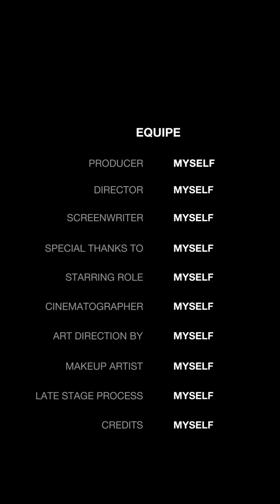back yard cooking with pirate cooking pig trackers and rice and peas 🍜🥗🤗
cooking with pirate 😊😏